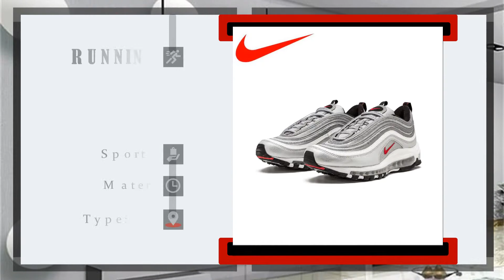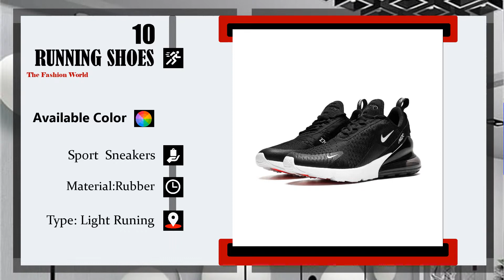10 Best Running Shoes for Overpronation | Everyday Shoes for Overpronation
10 Best Running Shoes for Overpronation | Everyday Shoes for Overpronation

10 Best Running Shoes for Overpronation | Everyday Shoes for Overpronation best sneakers for effect point torment best running shoes for effect point urges 10 Best Running Shoes for High Bends | Best Walking Shoes for High Bends best strolling shoes for high breezes and plantar fasciitis 10 Best Running Shoes for Beginners | Juvenile Running Shoes Overweight best strolling shoes for overweight walkers 10 Best Running Shoes for Level Feet | Best Walking Shoes for Level Feet and Overpronation most satisfying shoes level feet 10 Best Running Shoes for Road | Best Long Partition Running Shoes | best running shoes nike Top 10 Best Running Shoes 2019! We are back at it again with a victor among-st our Best redirections shoes list stories. This time around we are looking best mens running shoes. In this video, Jeff walks you through our top picks, considering comfort, respect, breath limit, ricochet back, centrality return and inconceivably more. You'll see crosscountry running shoes on this vivacious graph, including nike running shoes, adidas running shoes, conductors shoes, under Covering running shoes and that is only the start. We think these are without a doubt the best athletic shoes and mens game shoes out there the present minute. Need you respected the experience of this Best Running Shoe 2019 once-wrapped up. Unquestionably, you can find our full plans